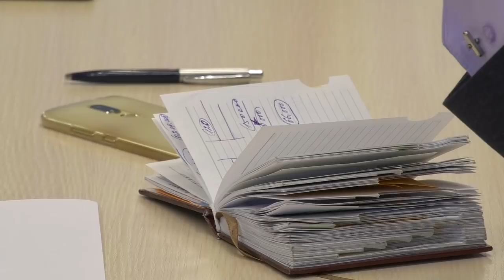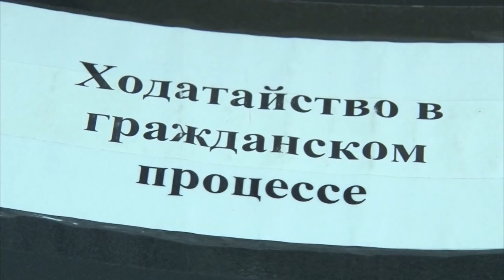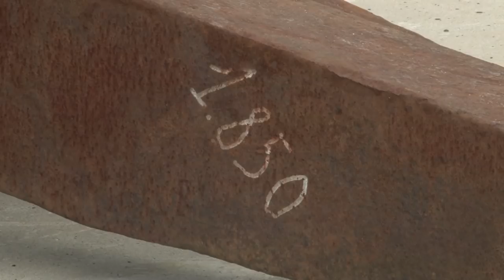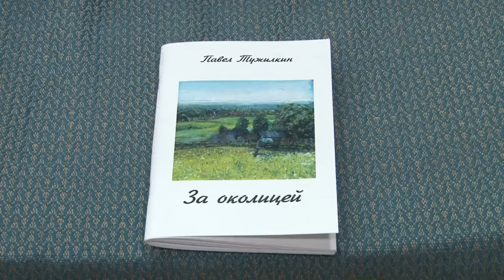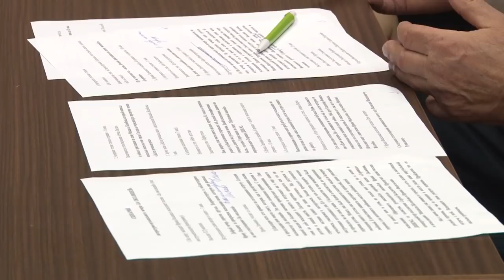Новости Сарова 17.10.2018